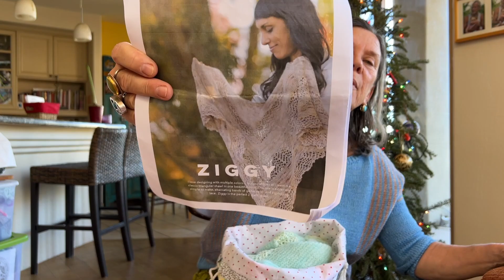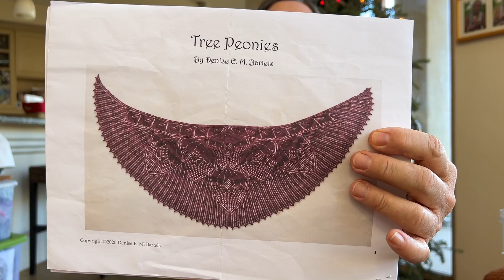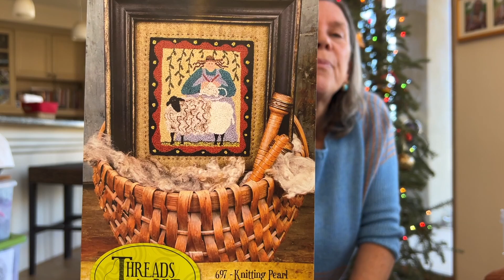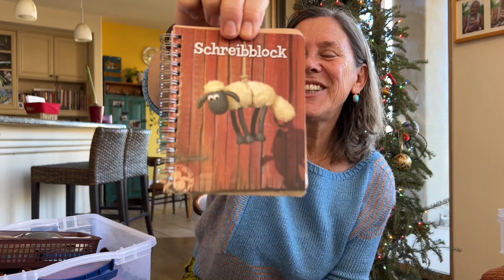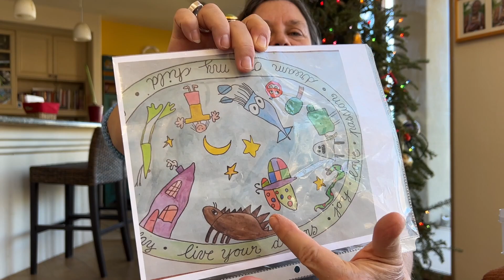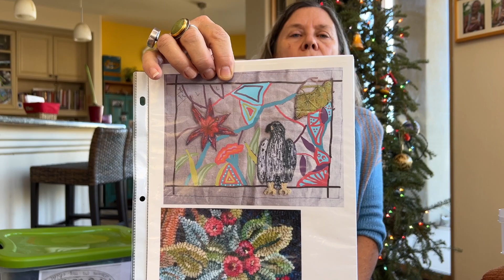Special Episode - all my UFOs (English)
Evaluating all of my unfinished objects, including a punch needle and rug hooking projects. Thoughts on what I want to get done, what I consider frogging..